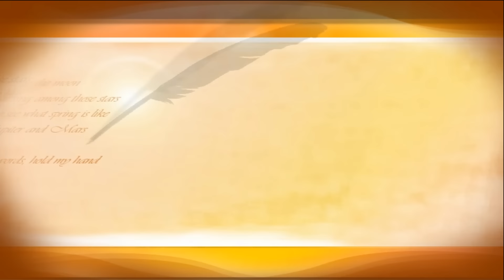関東大学女子バスケ2015リーグ戦、東京医療保健大学vs拓殖大学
【ジェイネットＴＶ-大学バスケットボール】

平成27年8月29日に国立代々木競技場第二体育館で行われた、第65回関東大学女子バスケットボールリーグ戦、東京医療保健大学vs拓殖大学の試合の序盤の模様を配信しています。